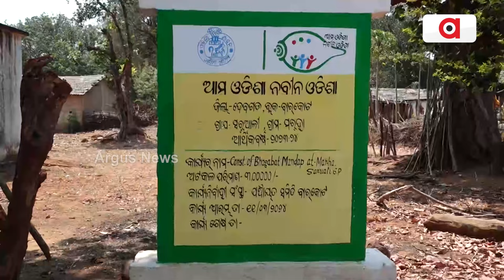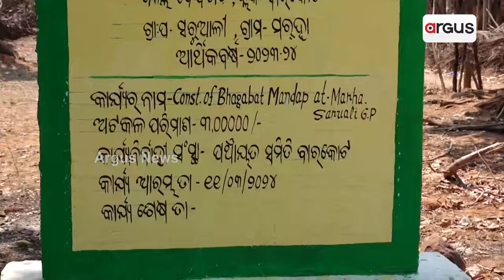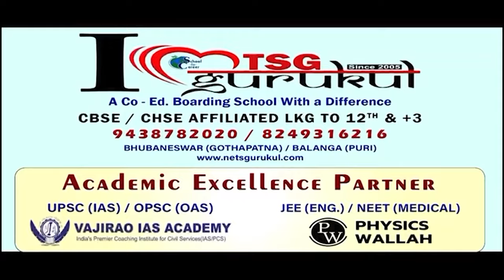ଆଦିମ ଜନଜାତିଙ୍କୁ ରାଜ୍ୟ ସରକାରଙ୍କ ଧୋକା || Rural people stategovt scam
ଆଦିମ ଜନଜାତିଙ୍କୁ ରାଜ୍ୟ ସରକାରଙ୍କ ଧୋକା । ପାଉଡ଼ି ଭୂୟାଁ ଓ ମୁଣ୍ଡା ଜନଜାତିଙ୍କୁ ଅଣଦେଖା । ଜନଜାତି କଲ୍ୟାଣ ନାଁରେ କୋଟି କୋଟି ଟଙ୍କା ହରିଲୁଟ୍ । କିନ୍ତୁ ସାମାନ୍ୟ ମୌଳିକ ସୁବିଧାରୁ ବଞ୍ଚିତ ଆଦିବାସୀ ।